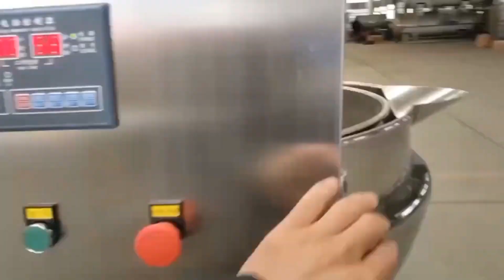Варильний котел для паст, рідких соусів та інших сипучих продуктів харчування STvega VK 800 MS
Варильний котел виготовлений з харчової нержавіючої сталі з можливістю перемішування всередині (за допомогою лопаток усередині котла), ідеально підходить для варіння різних сипучих продуктів, соусів та іншого.
Додаткові функції: автоматичне опрокидування, мішалка, сітка, виносний блок управління

Принцип роботи: Нагрівальний елемент гріє воду всередині стінок котла. Продукт у котлі нагрівається та готується без безпосереднього впливу пором. У такий спосіб пара нагнітається всередині стінок і не потрапляє на продукт, що дозволяє не контактувати з продуктом і не
розбавляє аромат продукту. Після того, як продукт готовий, є перекидач для розливу продукту в ємності.

Переваги котла STvega VK 800 MS:
• Рівномірне нагрівання по всьому периметру чаші (на відміну від стандартних, де підігрів йде знизу і температура не рівномірна)
• Швидка тепловіддача та можливість швидкого регулювання температури за допомогою клапанів
• Пара може подаватись за допомогою окремого бойлера

Можливе електричне нагрівання!

Розмір отвору сітки: 3 мм (рекомендовано для варіння каш)
Відстань між сіткою и стінкою варочного котла 6 см
Споживання: 1.5 кВт (газ) та 18-24 кВт – електричний
Об'єм бункера: 800 л
Діаметр чаші: 800 мм
Вага: 360 кг